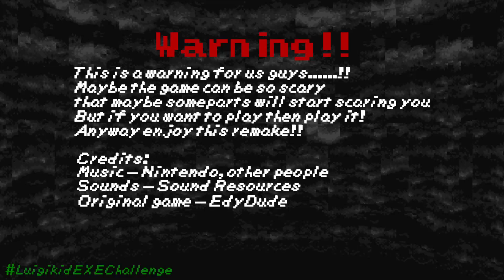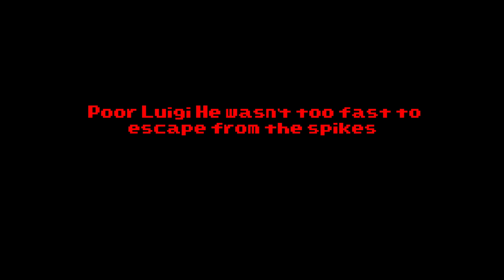ГИБЕЛЬ ЗАМКА.MARIO.EXE: THE DOOM OF CASTLE.MARIO.EXE: THE DOOM OF CASTLE 2022 REMAKE.CREEPYPASTA.